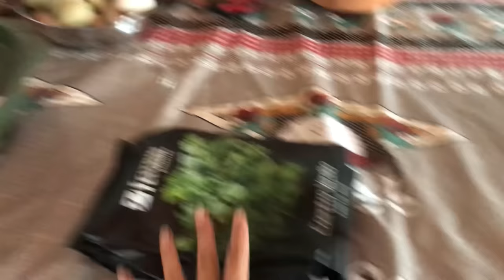A LÚ GRAVOU SOZINHA PELA PRIMEIRA VEZ / ARRUMANDO TODA NOSSA CASA!!!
Meu nome é  Willams Oliveira, moro no interior de Pernambuco, aqui você verá vídeos simples da rotina de quem mora no sítio, mostro criações, plantações e uma ampla diversidade, se você gostou desse vídeo, deixe seu joinha e seu comentário, abraço e fiquem todos com Deus!

Não atendo ligações apenas mensagens!

DESEJA NÓS ENVIAR ALGUM MIMO ?!

Endereço: Rainha Isabel - Rua da areia / número-29
Cidade: Bom Conselho / PE
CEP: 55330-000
CAIXA POSTAL: 35 - Willams Oliveira da Silva!